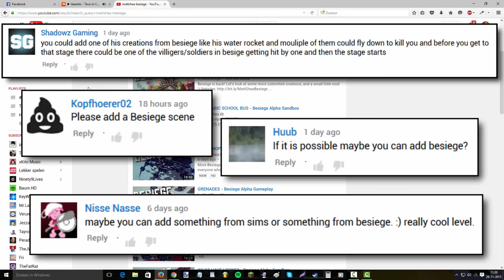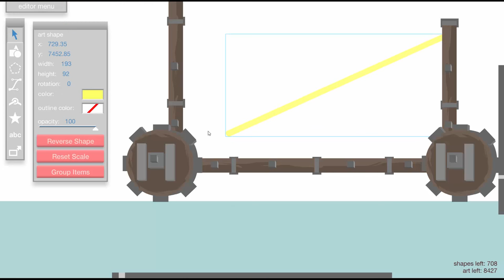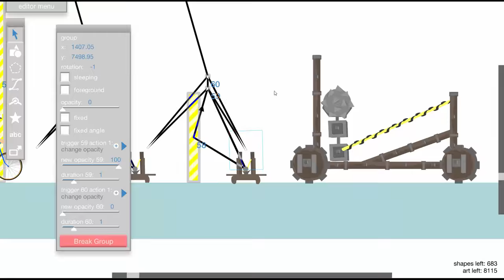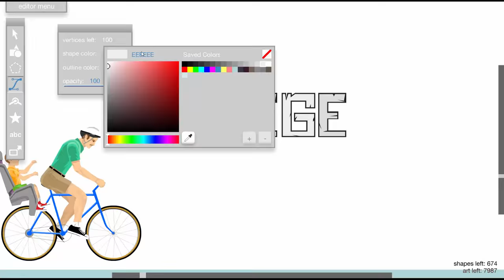Happy Wheels Level For MattShea - Speedbuild #5 - Besiege